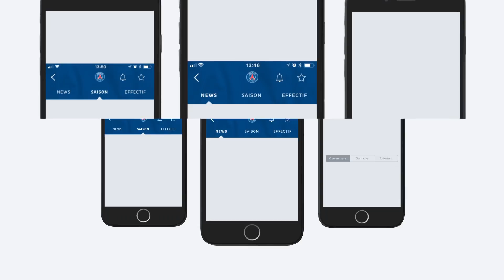FUT 18 | EP 4 : LA MONTÉE ?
On est déjà au 4ème épisode du Road To Maghreb, et on peut déjà accéder à la montée à la division 2 ! La maghreb united va t'il le faire ?

Sinon rejoignez moi partout :
Mon snapchat : Hakimpp60